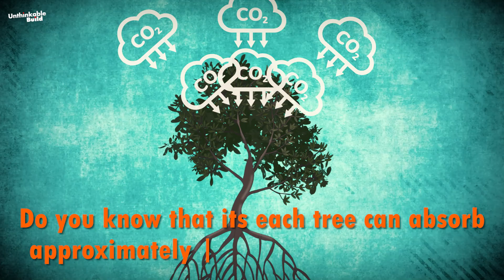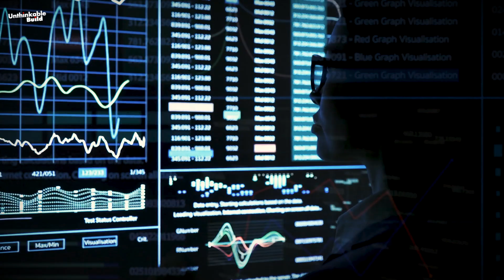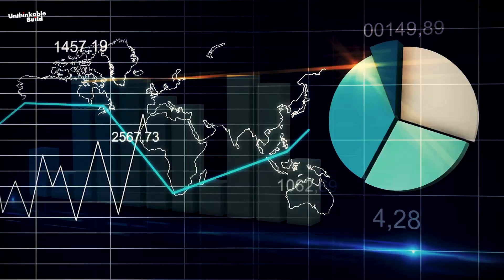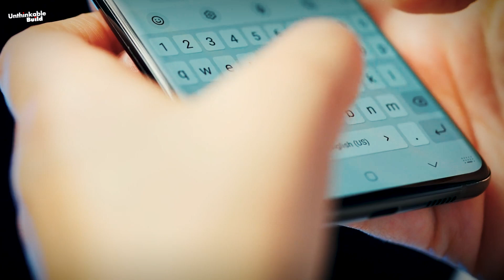How Dubai Is Building the World’s Largest Mangrove Forest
Dubai has launched one of the most ambitious environmental projects in the world — the creation of the largest man-made mangrove forest. With a goal of planting 100 million mangroves along 72 km of coastline, this project is not just about restoring nature, but also about fighting climate change.

Mangroves play a vital role in protecting coastlines, absorbing carbon dioxide, and supporting marine life. Using drones, AI, and advanced planting technology, Dubai is turning this vision into reality.

In this video, we explore how the Dubai Mangroves Project could transform urban sustainability, safeguard coastal communities, and serve as a global model for regeneration in the face of rising sea levels.